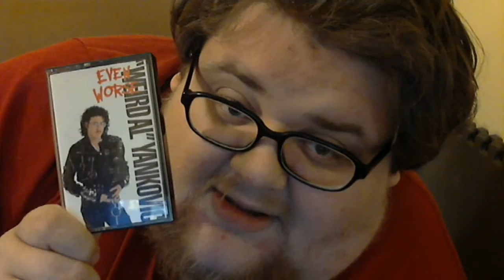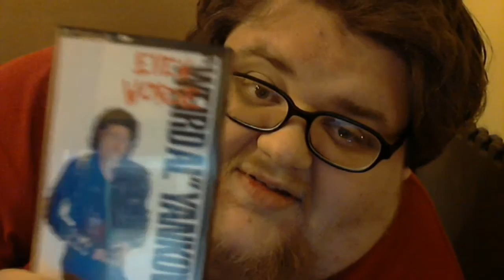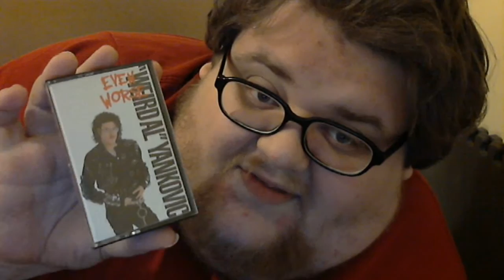The Happy Shelf Weird Al Cassette Tape